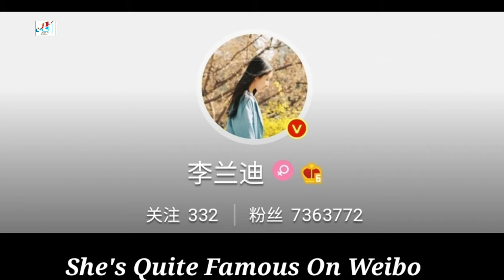Landy Li Lifestyle (GO Into Your Heart) Biography, Boyfriend, Age, Height, Weight, Net Worth, Facts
Li Lan Di Lifestyle (Jump Into The Snow) Biography, Boyfriend, Age, Weight, Husband, Hobbies, Height, Facts

Li Landi, born in Beijing on September 2, 1999, is a film and television actress in Mainland China.
In 2009, 10-year-old Li Landi made her film debut in " Who Did You Lose To ", and thus set foot in the film and television industry . In 2013, starred in the Osmanthus fragrans in the action film " Fuchun Mountain Residence ". In 2015, she co-starred with Zhu Zixiao in the urban love drama " Shining Mingtian ". In 2016, she appeared in Yaoyao, a kind girl in the urban love idol drama " Fatal Love "; in June, she won the most potential child actress award for her children's inspirational movie " Junior Chess King ". In 2017, she was recognized by her audience as Su Tao, who played a simple and passionate role in Wuxin Master II. In the same year, she won the iQiyi Screaming Night Newcomer of the Year Award for her youth campus drama " Hello, Old Time " .
On October 17, 2019, Li Randi was selected into the 2019 Forbes China 30 Under 30 Elite List.

Turkish Translated